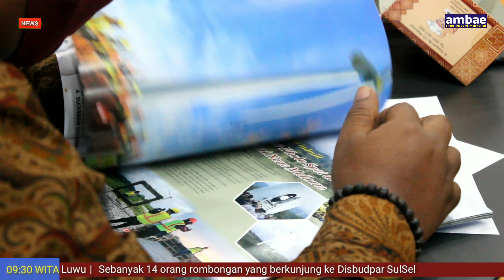DisBudPar SulSel Dukung Pengembangan Pariwisata Luwu | AMBAE.co.id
DPRD dan Dinas Pariwisata Kabupaten Luwu mengunjungi Dinas Kebudayaan dan Kepariwisataan (DisBudPar) Provinsi Sulawesi Selatan guna meminta dukungan terhadap pengembangan pariwisata di daerahnya. Kunjungan itu mendapat sambutan hangat sekaligus kesiapan dukungan di sisi event, promosi, destinasi serta pengembangan pasar.

Diproduksi oleh :
AMBAE